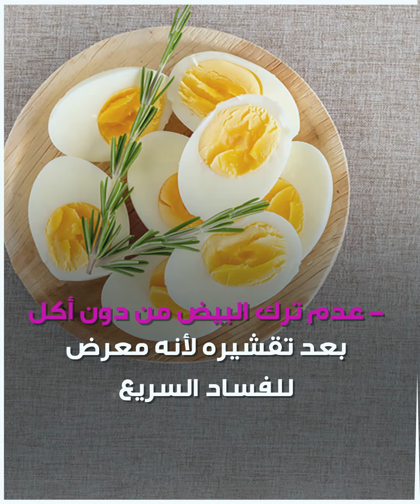أمور يجب على الحاج مراعاتها في نظامه الغذائي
أمور يجب على الحاج مراعاتها في نظامه الغذائي، تعرف عليها..
وأنت، أي نظام غذائي تتبعه في موسم الحج؟